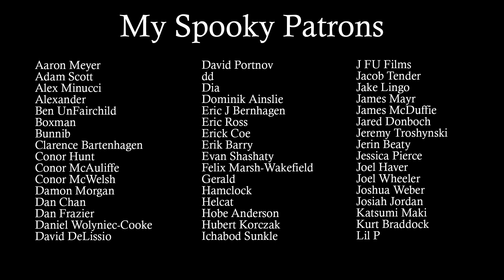Ghosts of a Pumpkin by Jack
It's just a pumpkin...

This is part of my Trent's Month of Halloween Project!

Written by Jack

Narrated by @TrentLenkarski

Love, Trent